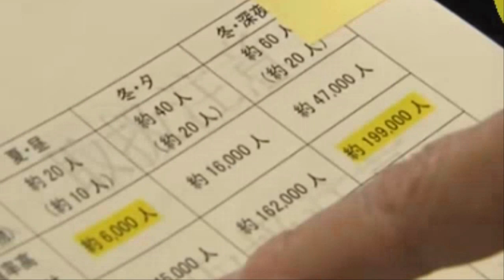💥💥【속보! 일본 내각부 대지진 경고】